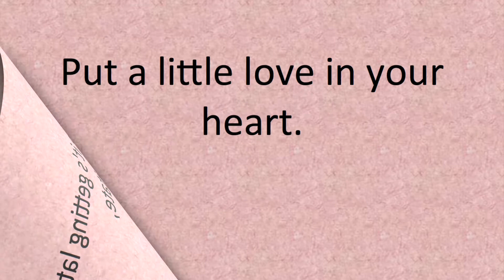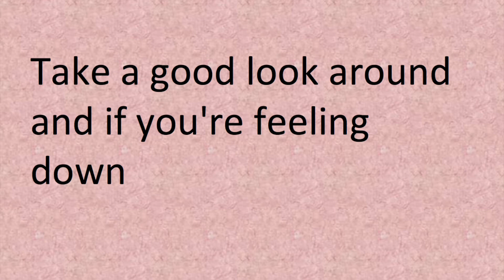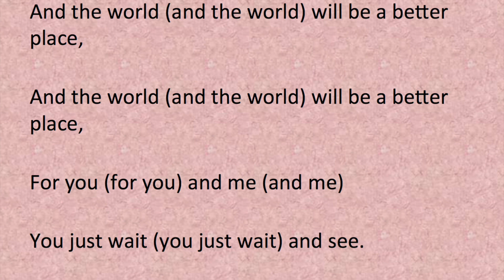Put A Little Love In Your Heart